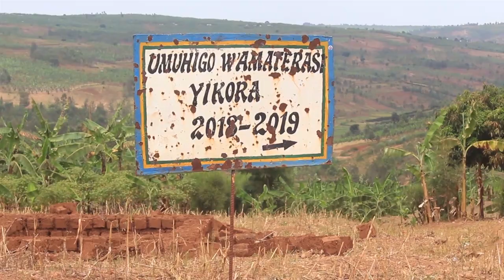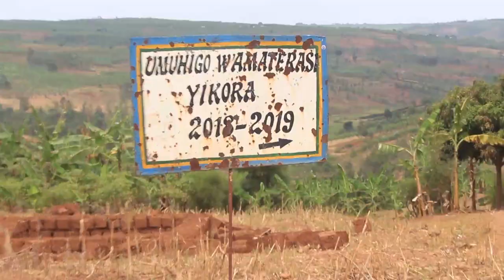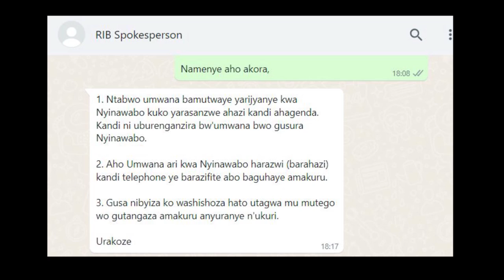Yicishije umwana we ishoka